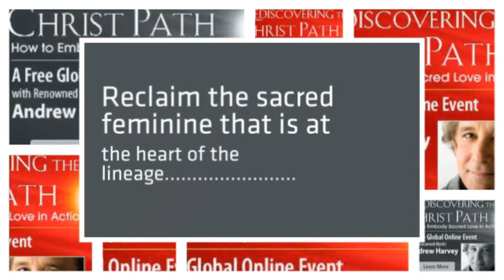Rediscovering The Christ Path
The Rediscovering the Christ Path Andrew Harvey workshop is online.  It is a complimentary event and will show you How to Embody Sacred Love in Action.

Andrew Harvey is a mystic and scholar. His an author of many books and was subject in the documentary The Making of a Modern Mystic.  Andrew is passionate about introducing others to a real relationship with the Divine.  A calling that is based on sacred service .

During this event you will See the teachings of Jesus with fresh eyes, learn to Embody more of your innate divinity,  Reclaim the sacred feminine, plus much more. Andrew will share with you how you can  embody Christ consciousness and unite the  masculine and feminine .

Also during the The Rediscovering the Christ Path event you will learn about the christ path advanced intensive course offered by the Shift Network and Andrew: